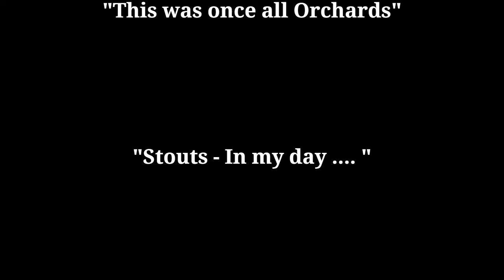Monk's Stout 5.2% - Brasserie Dupont (Stout S2 Ep3)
Papa Dave and JD jump in with both feet on the new Stout series.  They start with a Belgian Stout... will Papa Dave like it?